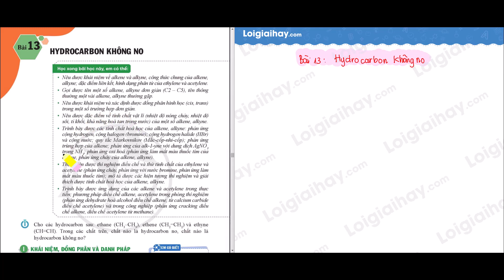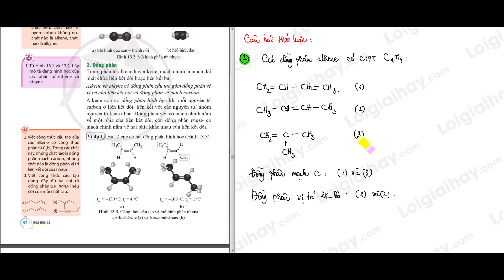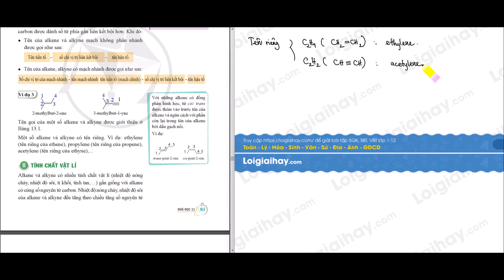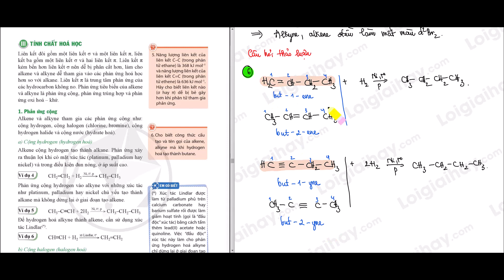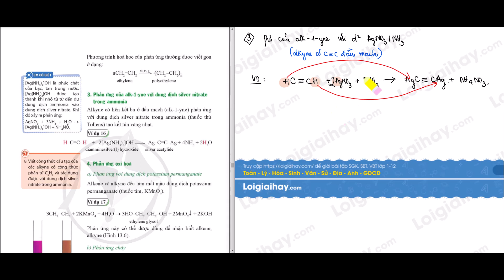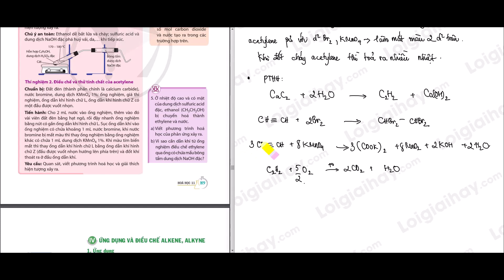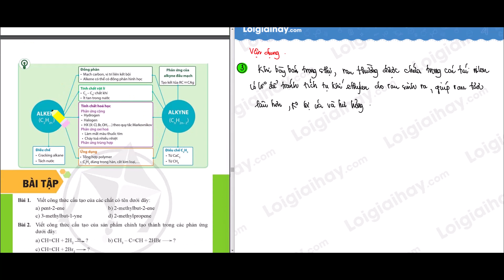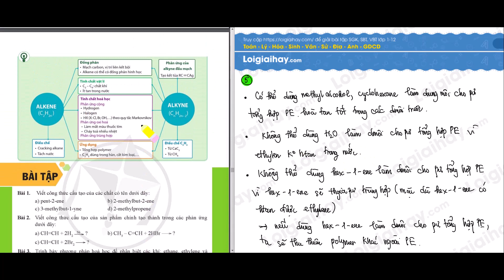Bài 13 Chủ đề 4. Hydrocarbon không no - Hóa 11 - Cánh diều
Bài 13. Hydrocarbon không no SGK Hóa lớp 11 Bộ sách Cánh diều với lời giải chi tiết, ngắn gọn nhất sẽ giúp các em nắm bắt các kiến thức cơ bản và nâng cao một cách nhanh nhất.
Phần mở đầu: 00:00
Thảo luận 1: 5:20
Luyện tập 1: 10:18
Thảo luận 2: 15:37
Thảo luận 3: 19:08
Luyện tập 2: 31:12
Vận dụng 1: 37:56
Thảo luận 4: 41:57
Thảo luận 5: 50:40
Luyện tập 3: 1:00:25
Luyện tập 4: 1:04:09
Thảo luận 6: 1:09:30
Thảo luận 7: 1:12:52
Thí nghiệm 1: 1:19:16
Thí nghiệm 2: 1:24:24
Vận dụng 2: 1:30:10
Thảo luận 8: 1:33:43
Luyện tập 5: 1:37:16
Vận dụng 3: 1:44:55
Bài tập 1: 1:47:17
Bài tập 2: 1:49:55
Bài tập 3: 1:52:00
Bài tập 4: 1:55:14
Bài tập 5: 1:59:37